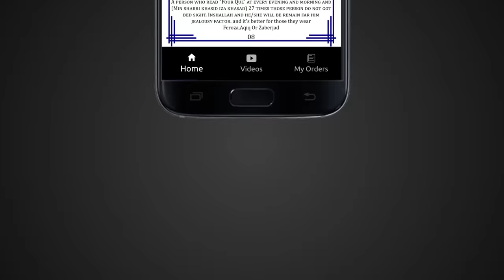Gaal Par Dimple Ka Matlab ilm e Jafar Astrology ilm e Najoom Mehrban Ali Gal گال Dimples on Cheeks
Gal Par Dimple Ka Matlab Dimples on Cheeks
Apne Karobar Business Ya Shop Ki Promotion Karwain Advertisements
ilm e Jafar Astrology ilm e Najoom Gal Cheek گال